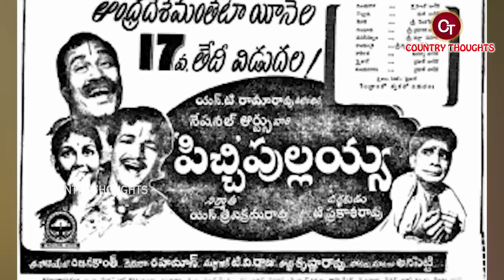నందమూరి త్రివిక్రమ్ రావు చిన్నకొడుకు హరిన్ చక్రవర్తి బయోగ్రఫీ / Harin Chakravarthi Biography